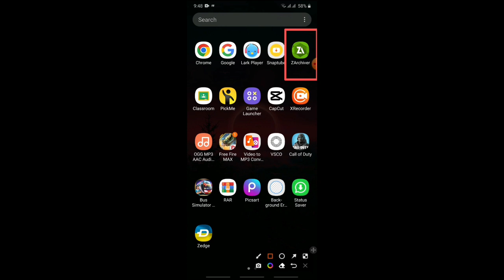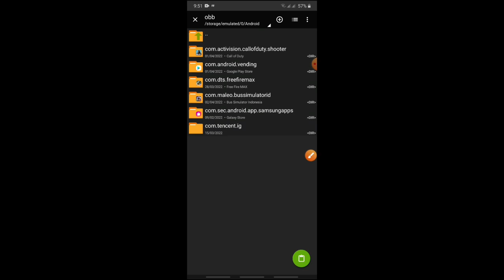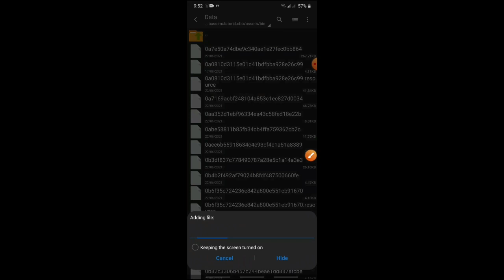Bus Simulator Indonesia Kelani Tiger Visil Mod| කැළණි ට්ය්ග්ර් බස් විසිල්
Credits to @SL Red Boy